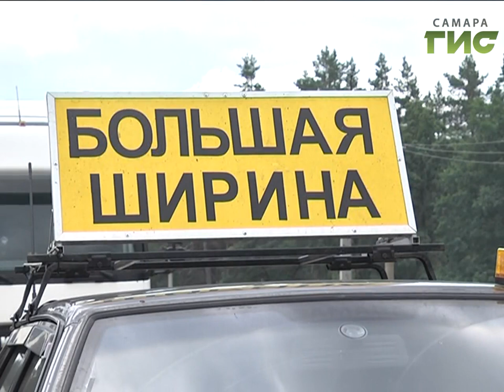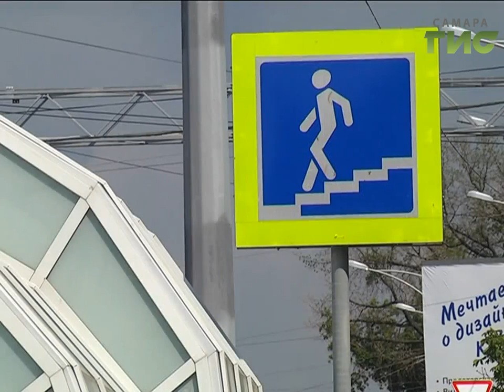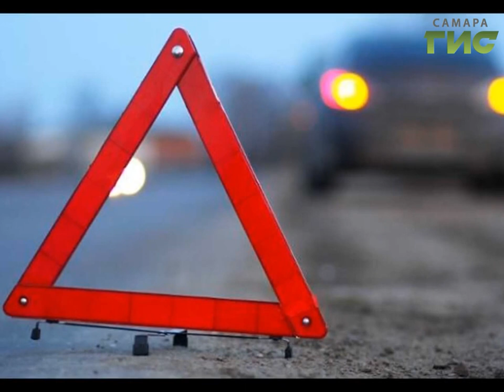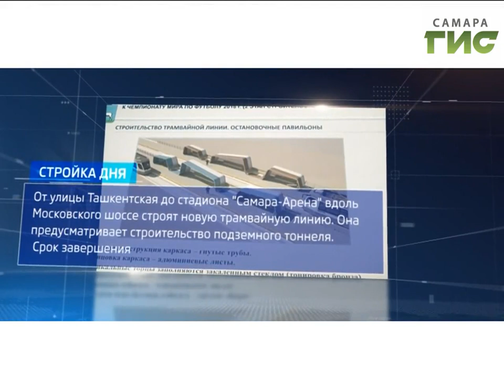«События» от 12.07.2017 (вечер)